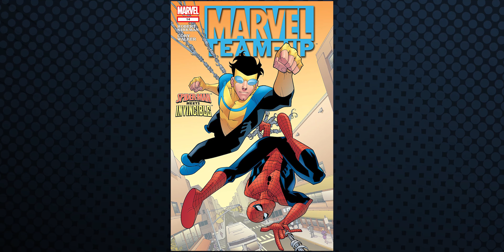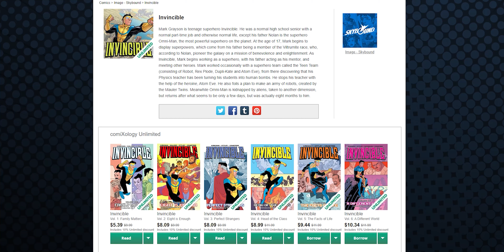Why You Should Read Invincible - Volume 1: Family Matters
Heroes Reforged is giving you all the reasons why you should read 'Invincible' from Image Comics. Created by Robert Kirkman, Corey Walker and illustrated by Ryan Ottley, the story revolves around Mark Grayson as the titular character who learns to harness his otherworldly powers, thanks to his alien father, Omni Man. Volume 1: Family Matters introduces us to Teen Team, the students of Reginald Vel Johnson high school, and a diabolical villain kidnapping students and turning them into literal walking bombs.

'Invincible' will debut as an animated Amazon Prime original series in 2021 featuring the voices of Steven Yeun as Mark Grayson, JK Simmons as Omni Man, and a supporting cast that includes Sandra Oh, Zachary Quinto, Gillian Jacobs, and Seth Rogen.

🔖 Contents
0:00 Intro
1:12 Why Read Invincible
3:43 Adam's First Impression of Invincible
6:45 Volume 1: Family Matters Review
24:00 Where to Read Invincible